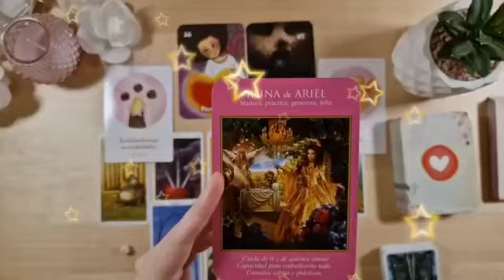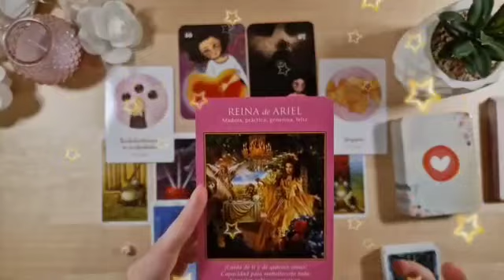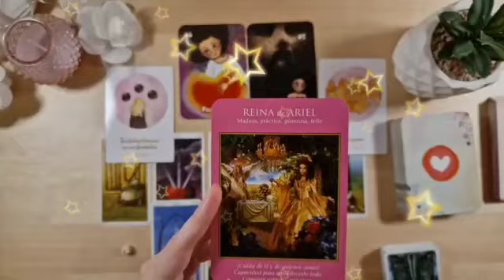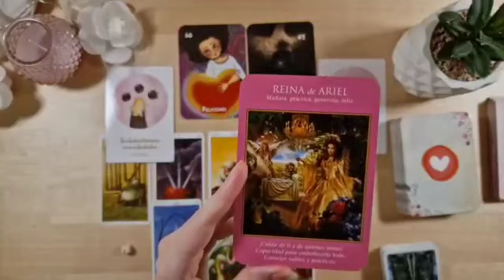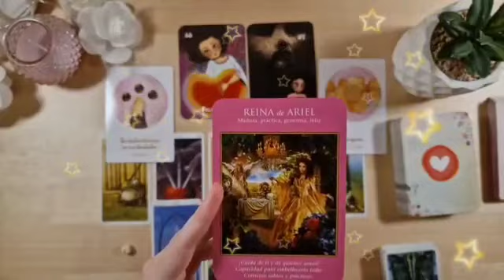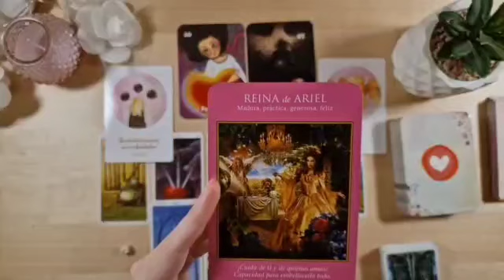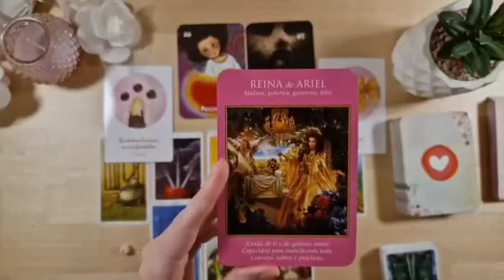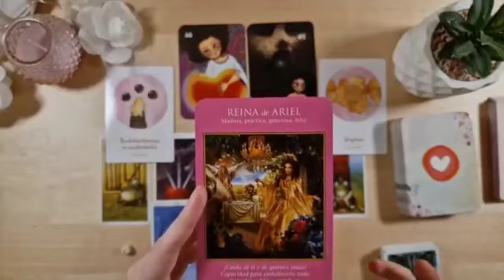توقعات برج الحمل لشهر سبتمبر 2023 // أحذر من شخص يستغلك🥺باب مفتوح أدخل بسرعة 😍هل يوجد علاج من🤔؟